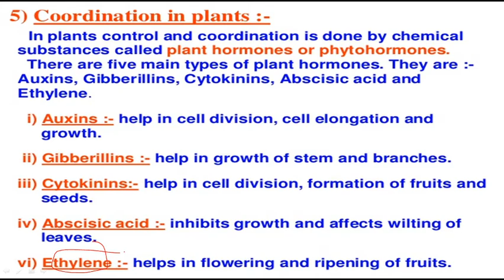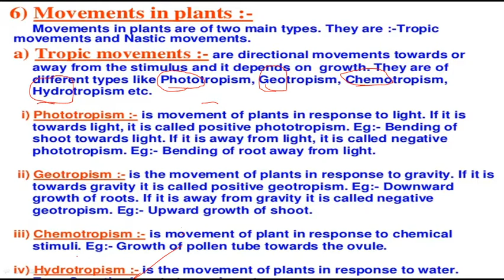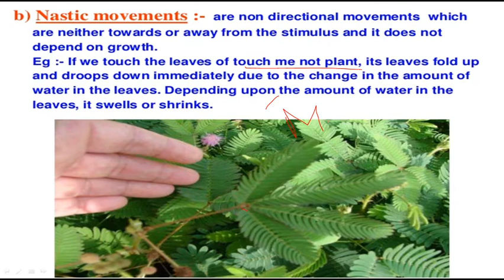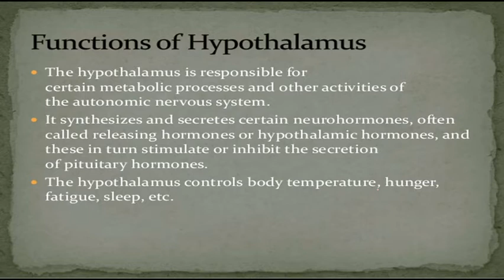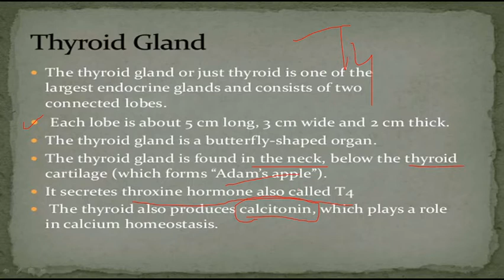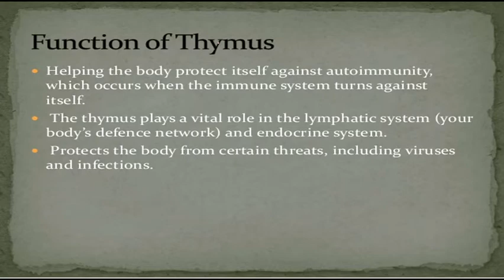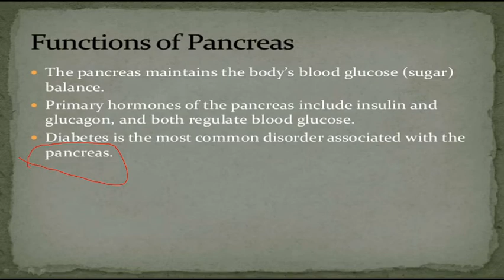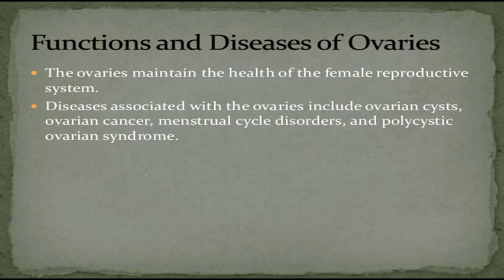ETT PAPER 2 // CLASS X//SCIENCE//BIOLOGY//CONTROL AND CO-ORDINATION PART 2